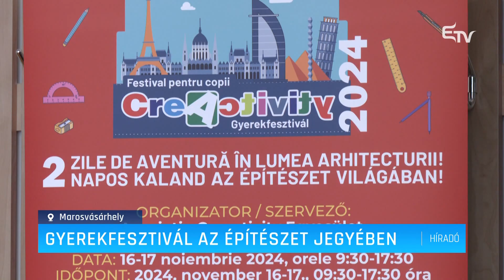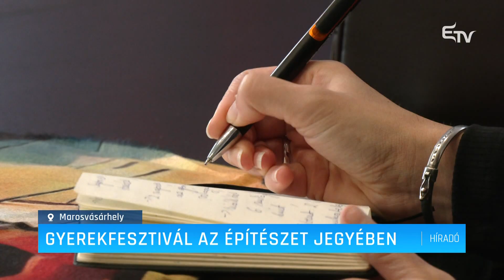Gyerekfesztivál az építészet jegyében – Erdélyi Magyar Televízió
A zene, a mese és a tudományok után idén az építészet jegyében tartják a Creactivity gyerekfesztivált Marosvásárhelyen. A két napon át zajló esemény keretében számos egyéni és csoportos játékkal várják az érdeklődőket.